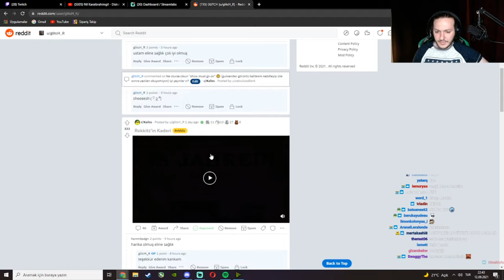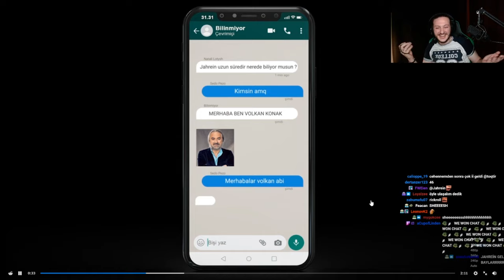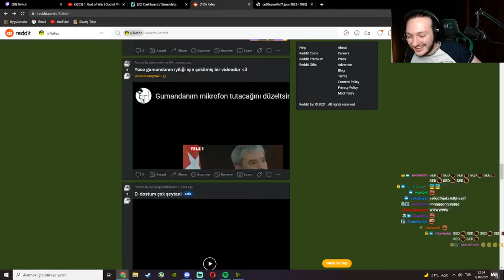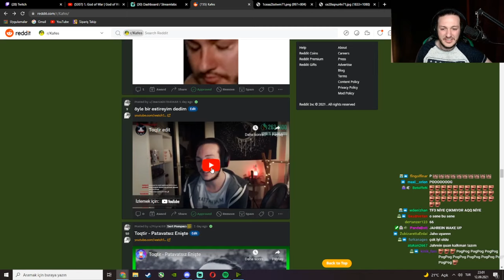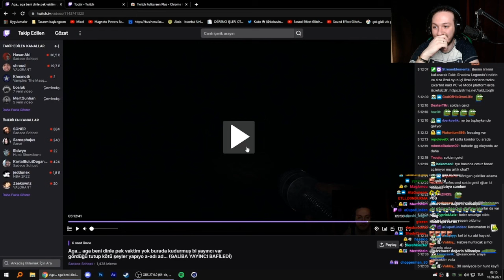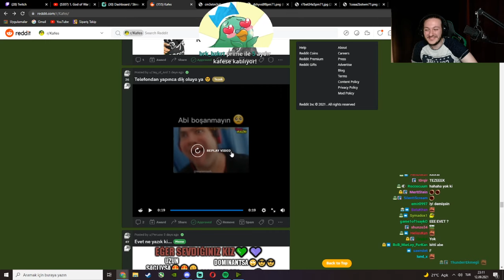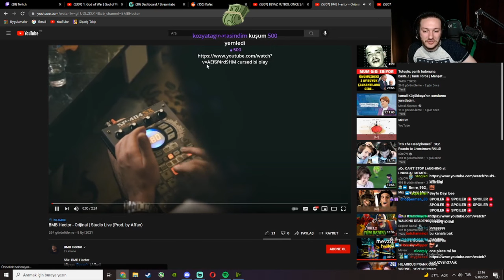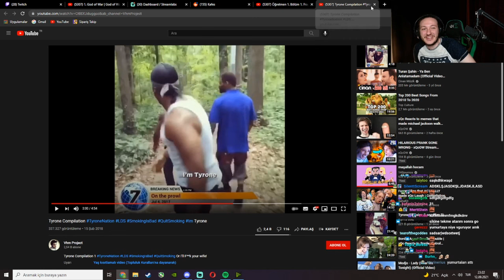Toqtir - Reddit Check (Yeni Videolar İzliyor)